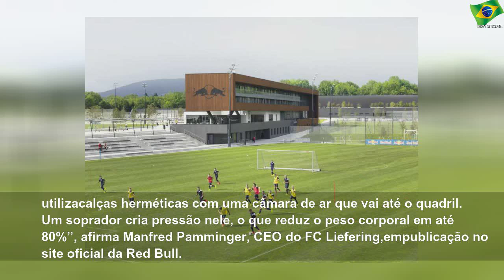Na Europa, ‘fábrica de talentos’ utiliza tecnologia para transformar o futebol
segunda-feira, 4 de maio de 2020
Na Europa, ‘fábrica de talentos’ utiliza tecnologia para transformar o futebol | Important Man
Desde sala de musculação até campo, estrutura da Red Bull Academy é toda adaptada para captar dados que possam melhorar desempenho de atletas